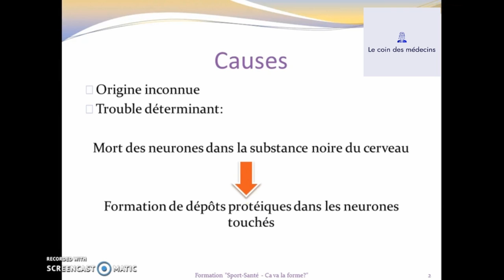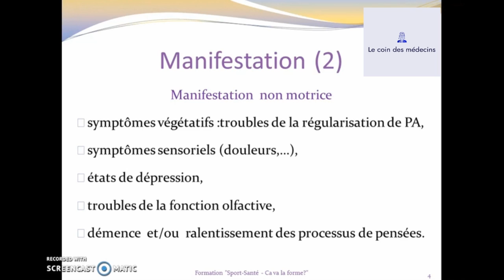La Maladie de Parkinson